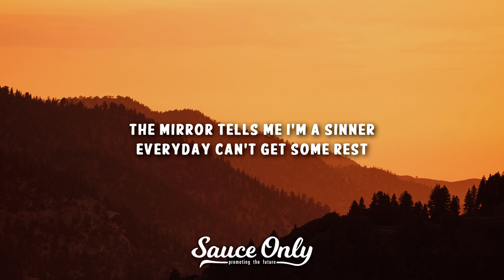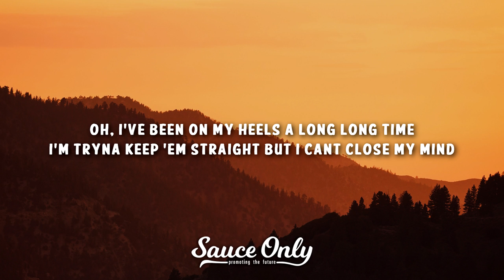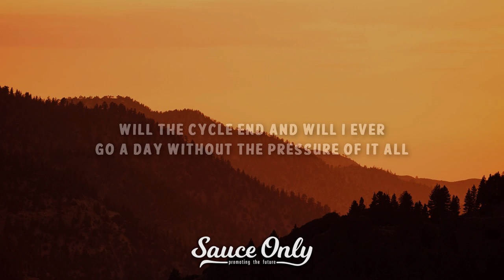zachy - there they go (Lyrics)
» Lyrics for "there they go" by zachy:

whiskey and gin in my liver
to wash my sins down there they go
will the cycle end and will i ever
go a day without the pressure of it all
the mirror tells me i’m a sinner
everyday can’t get some rest
it seems so hard to live forever
but oh God i trust that you pray for my best
cause i’ve been on my heels a long long time
i’m tryna keep ‘em straight but i cant close my mind
oh Lord oh Lord i pray that i can find
a place where i can get some of that peace and quiet